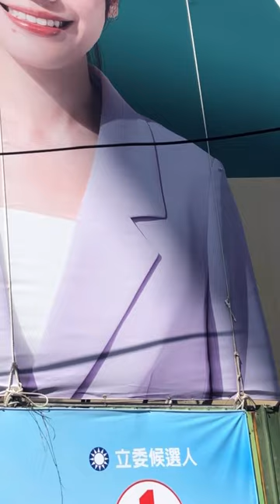挺台灣賴清徳蕭美琴當總統、副總統#吳沛憶勝出當選立法委員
投開票結果：

一、選舉人數、投票人數、投票率：

（一）總統、副總統：選舉人數1954萬8531人；投票人數1404萬8310人；投票率71.86％。

（二）區域立法委員：選舉人數1903萬770人；投票人數1371萬7881人；投票率72.08％。

休閒農林體驗營活動 由內湖產業道路經小徑至燕溪古道基地 挺台灣 國泰民安 風調雨順 百工百業 鴻圖大展 中華民國派加油 士林外雙溪翠山好土地 每坪10萬元 宜農地 星光祕境專利基座 居住正義促進經濟發展 太陽能光電板 山泉水蓄水池(塔)

309地號林地每坪2萬元 藥用植物及自然生態能源專用區

購買坪數100坪/單位

可洽商

A.農林業設施
a.資材室
b.管理室
c.育苗室
d.植物研發室
e.園藝造景管理室

附條件使用農、林業設施

每分管共有人設置上列設施最少乙處，每處不得超過45平方公尺，必要時付費增設太陽板綠能設施，便於農林業管理撫育及生産與休閒

1,050萬元

音樂教室//山太元開發有夠讚//農藝園藝林業生物科技歌曲洪敬友獨唱//指定曲地政士李社長晚安！歌名/山太元開發有夠讚地政士李社長部分作詞士林外雙溪有好風景/好土地/山太元開發/招咱同齊來打拼/農藝/園藝尚蓋讚/生物/生技嗎可以歡迎大家相招/鬥陣一起來開墾來來好康攏治這/免懷疑/一定乎恁心歡喜

各共有人，除契約另有約定外，按其應有部分，對於共有物之全部，有使用收益之權，民法第818條定有明文。
共有物之管理，除契約另有約定外，應以共有人過半數及其應有部分合計過半數之同意行之。但其應有部分合計逾三分之二者，其人數不予計算；依前項規定之管理顯失公平者，不同意之共有人得聲請法院以裁定變更之，民法第820條第1項、第2項定有明文。市民一家親#清新自然翠山好土地#山太元開發有夠讚#農藝園藝山太元開發首映#擬依獎勵土地所有權人辦理市地重劃辦法第8條諮詢合作業者
AAP亞東企業管理顧問股份有限公司

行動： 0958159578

地址：新北市中和區民享街73之3號

證書字號：（103）登字第281400號

登錄號碼:F1-1512

名稱:亞東企業管理顧問股份有限公司

營業項目，不動產仲介經紀業

許可日期:099年05月13日

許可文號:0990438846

設立備查日期:099年09月02日

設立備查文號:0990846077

士林外雙單獨所有權宜農地出售#1070坪

AAP農企團田園樂三代宅&農舍&農業、林業及休閒設施
士林外雙溪 山太元開發田園樂三代宅規劃 農舍 農業林園 AAP...農藝園藝護國神山護國群山永續經營士林外雙溪
農藝園藝護國神山護國群山永續經營士林外雙溪田園樂農舍農莊

台灣山林美景，日出日落，雲霧飄渺，彷彿置身仙境，士林外雙溪，翠山好土地，美麗好風景，山太元開發，歡迎大家一起來開發。農藝，園藝，林業生物科技，田園樂三代宅規劃，大自然空氣好，登山健行身體好，綠野踏青，士林外雙溪，大崙尾山步道，大家一起來士林翠山好土地運士林站搭乘公車255號或捷運大直站搭乘公車棕13號，在大崙尾山步道口上下車#AAP亞東新聞傳媒群製作

國會龍頭寶座誰會勝出？韓國瑜、江啓臣由國民黨推出的人選#傾向民進黨推出續任游錫堃、蔡其昌？民眾黨8席關鍵少數？泛藍54席

第11屆 立法委員當選名單

丁學忠委員
中國國民黨
雲林縣第1選舉區

牛煦庭委員
中國國民黨
桃園市第1選舉區

王世堅委員
民主進步黨
臺北市第2選舉區

王育敏委員
中國國民黨
全國不分區及僑居國外國民

王定宇委員
民主進步黨
臺南市第6選舉區

王美惠委員
民主進步黨
嘉義市選舉區

王鴻薇委員
中國國民黨
臺北市第3選舉區

伍麗華Saidhai‧Tahovecahe委員
民主進步黨
山地原住民選舉區

江啟臣委員
中國國民黨
臺中市第8選舉區

何欣純委員
民主進步黨
臺中市第7選舉區

吳沛憶委員
民主進步黨
臺北市第5選舉區

吳宗憲委員
中國國民黨

吳秉叡委員
民主進步黨
新北市第4選舉區

吳思瑤委員
民主進步黨
臺北市第1選舉區

吳春城委員
台灣民眾黨

吳琪銘委員
民主進步黨
新北市第10選舉區

呂玉玲委員
中國國民黨
桃園市第5選舉區

李坤城委員
民主進步黨
新北市第3選舉區

李昆澤委員
民主進步黨
高雄市第5選舉區

李彥秀委員
中國國民黨
臺北市第4選舉區

李柏毅委員
民主進步黨
高雄市第3選舉區

沈伯洋委員
民主進步黨

沈發惠委員
民主進步黨

林月琴委員
民主進步黨

林沛祥委員
中國國民黨
基隆市選舉區

林宜瑾委員
民主進步黨
臺南市第4選舉區

林岱樺委員
民主進步黨
高雄市第4選舉區

林俊憲委員
民主進步黨
臺南市第5選舉區

林思銘委員
中國國民黨
新竹縣第2選舉區

林倩綺委員
中國國民黨

林國成委員
台灣民眾黨

林淑芬委員
民主進步黨
新北市第2選舉區

林楚茵委員
民主進步黨

林德福委員
中國國民黨
新北市第9選舉區

林憶君委員
台灣民眾黨

邱志偉委員
民主進步黨
高雄市第2選舉區

邱若華委員
中國國民黨
桃園市第6選舉區

邱鎮軍委員
中國國民黨
苗栗縣第2選舉區

邱議瑩委員
民主進步黨
高雄市第1選舉區

柯志恩委員
中國國民黨

柯建銘委員
民主進步黨

洪申翰委員
民主進步黨

洪孟楷委員
中國國民黨
新北市第1選舉區

范雲委員
民主進步黨

徐巧芯委員
中國國民黨
臺北市第7選舉區

徐欣瑩委員
中國國民黨
新竹縣第1選舉區

徐富癸委員
民主進步黨
屏東縣第2選舉區

涂權吉委員
中國國民黨
桃園市第2選舉區

翁曉玲委員
中國國民黨

馬文君委員
中國國民黨
南投縣第1選舉區

高金素梅委員
無黨籍

張宏陸委員
民主進步黨
新北市第6選舉區

張啓楷委員
台灣民眾黨

張智倫委員
中國國民黨
新北市第8選舉區

張雅琳委員
民主進步黨

張嘉郡委員
中國國民黨

莊瑞雄委員
民主進步黨

許宇甄委員
中國國民黨

許智傑委員
民主進步黨
高雄市第7選舉區

郭昱晴委員
民主進步黨

郭國文委員
民主進步黨
臺南市第2選舉區

陳永康委員
中國國民黨

陳玉珍委員
中國國民黨
金門縣選舉區

陳秀寳委員
民主進步黨
彰化縣第1選舉區

陳亭妃委員
民主進步黨
臺南市第3選舉區

陳俊宇委員
民主進步黨
宜蘭縣選舉區

陳冠廷委員
民主進步黨
嘉義縣第2選舉區

陳昭姿委員
台灣民眾黨

陳素月委員
民主進步黨
彰化縣第4選舉區

陳培瑜委員
民主進步黨

陳雪生委員
中國國民黨
連江縣選舉區

陳菁徽委員
中國國民黨

陳超明委員
無黨籍
苗栗縣第1選舉區

陳瑩委員
民主進步黨
平地原住民選舉區

麥玉珍委員
台灣民眾黨

傅崐萁委員
中國國民黨
花蓮縣選舉區

游錫堃委員
民主進步黨

游顥委員
中國國民黨
南投縣第2選舉區

黃仁委員
中國國民黨

黃秀芳委員
民主進步黨
彰化縣第2選舉區

黃建賓委員
中國國民黨
臺東縣選舉區

黃珊珊委員
台灣民眾黨

黃健豪委員
中國國民黨
臺中市第5選舉區

黃國昌委員
台灣民眾黨

黃捷委員
民主進步黨
高雄市第6選舉區

楊曜委員
民主進步黨
澎湖縣選舉區

楊瓊瓔委員
中國國民黨
臺中市第3選舉區

萬美玲委員
中國國民黨
桃園市第4選舉區

葉元之委員
中國國民黨
新北市第7選舉區

葛如鈞委員
中國國民黨

廖先翔委員
中國國民黨
新北市第12選舉區

廖偉翔委員
中國國民黨
臺中市第4選舉區

劉建國委員
民主進步黨
雲林縣第2選舉區

蔡其昌委員
民主進步黨
臺中市第1選舉區

蔡易餘委員
民主進步黨
嘉義縣第1選舉區

鄭天財 Sra Kacaw委員
中國國民黨

鄭正鈐委員
中國國民黨
新竹市選舉區

魯明哲委員
中國國民黨
桃園市第3選舉區

盧縣一委員
中國國民黨

賴士葆委員
中國國民黨
臺北市第8選舉區

賴惠員委員
民主進步黨
臺南市第1選舉區

賴瑞隆委員
民主進步黨
高雄市第8選舉區

謝衣鳯委員
中國國民黨
彰化縣第3選舉區

謝龍介委員
中國國民黨

鍾佳濱委員
民主進步黨
屏東縣第1選舉區

韓國瑜委員
中國國民黨

顏寬恒委員
中國國民黨
臺中市第2選舉區

羅廷瑋委員
中國國民黨
臺中市第6選舉區

羅明才委員
中國國民黨
新北市第11選舉區

羅美玲委員
民主進步黨

羅智強委員
中國國民黨
臺北市第6選舉區

蘇巧慧委員
民主進步黨
新北市第5選舉區

蘇清泉委員
中國國民黨

回顧2023年10月2日
2024立法委員各政黨席數？正副總統候選人會是誰猜猜看#賴清德蕭美琴？侯友宜韓國瑜？郭台銘賴佩霞？民主進步黨籍51席中國國民黨籍48席台灣民眾黨籍8席#人民最大主流民意其他#含時代力量6席。